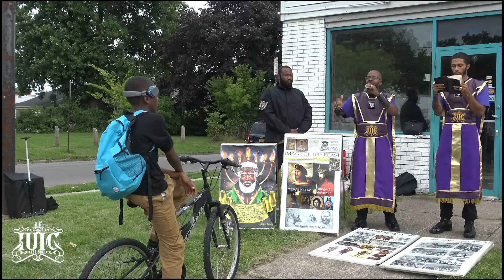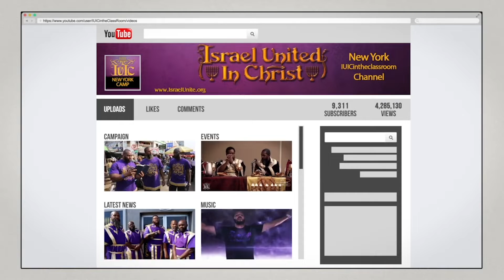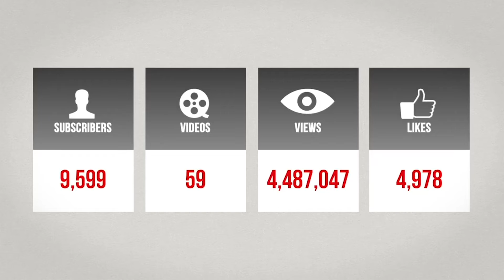The Israelites: Young Man Learns The Truth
School Address: 875 east main 14605